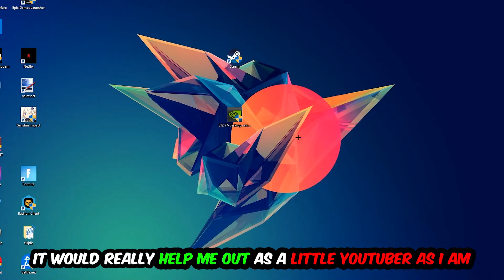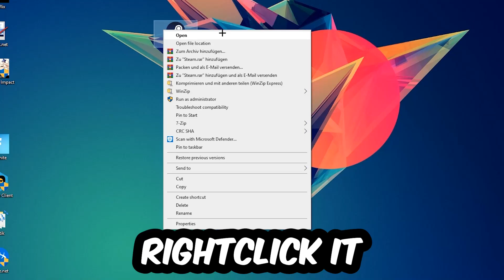Control Ultimate – How to Fix Crash on Startup – Complete Tutorial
how to fix Control Ultimate  crash on startup,
how to fix Control Ultimate  crash on startup pc,
how to fix Control Ultimate  crash on startup ps4,
how to fix Control Ultimate  crashing on startup fix,
how to fix Control Ultimate  crashing on startup pc,